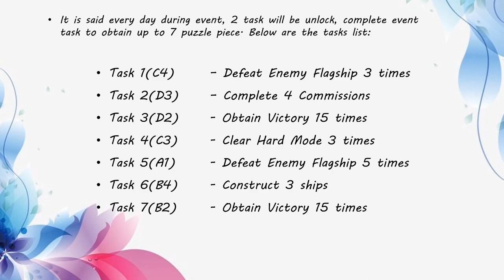Azur Lane Tea Party Jigsaw Puzzles Collection Guide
Guide on Finding Jigsaw Puzzles in Lively Afternoon Tea Party Event in Azur Lane